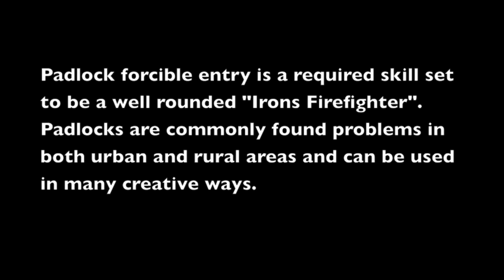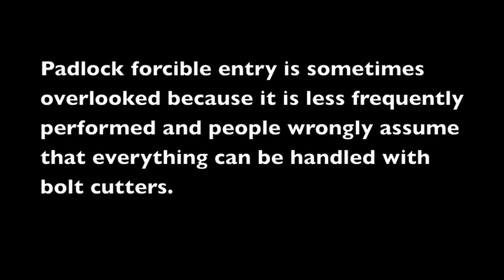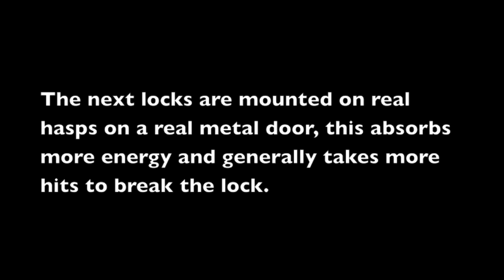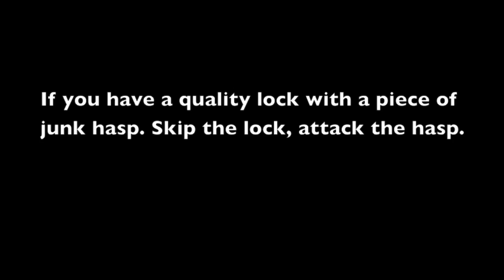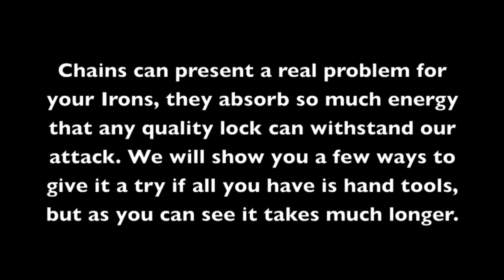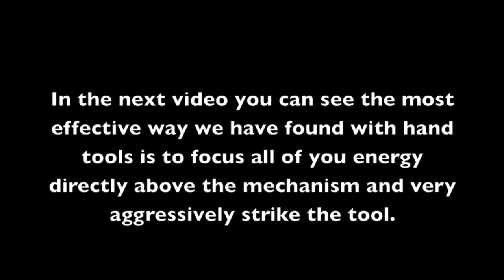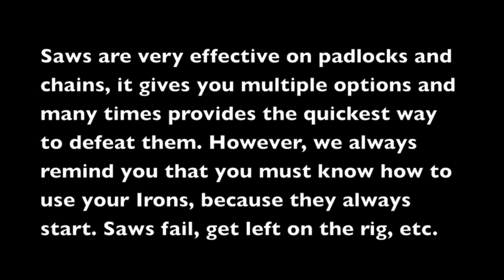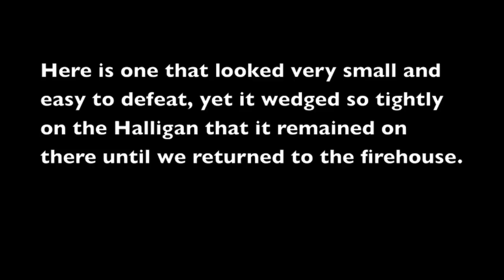Padlock Forcible Entry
Here is a Padlock Forcible Entry training video, it also demonstrates slide locks being attacked. This video shows a large amount of conventional irons work, it allows you to see where the Irons apply, and also where they may fall short. Saw work is also covered and shows how effective saws can be on certain locks.